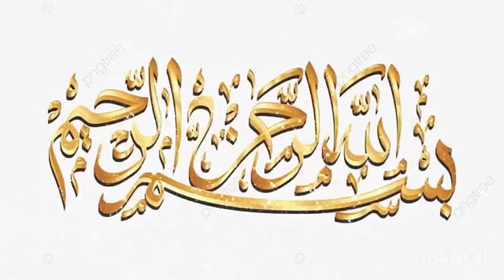Yazeed Aur Ibne Zyad Ka Ibratnak Anjam | Karbala Ke Bad Ke Halat | Mono vlogs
Yazeed Paleed Aur Ibne Zyad Ka Ibratnak Anjam | Karbala Ke Bad Ke Halat | Mono vlogs